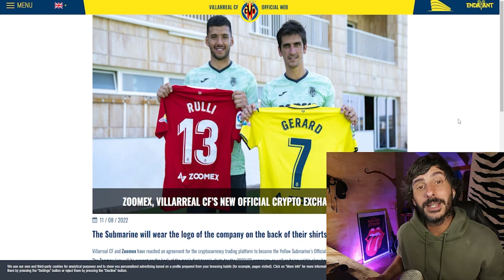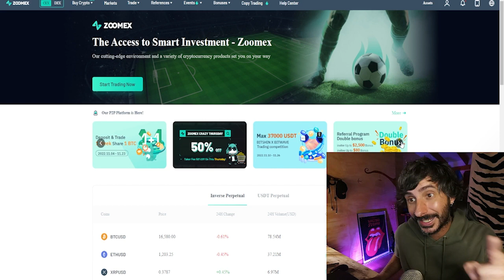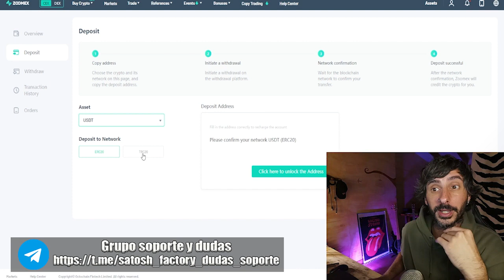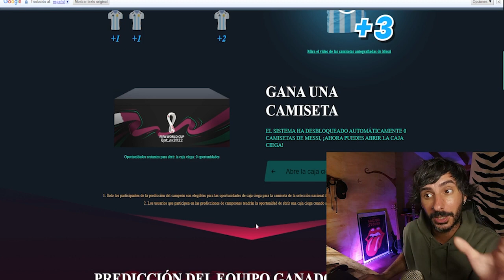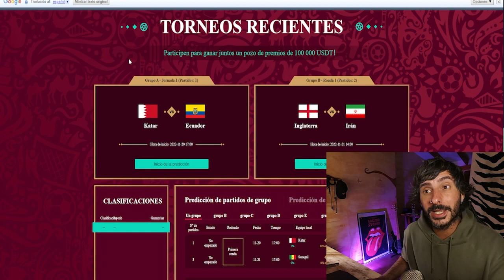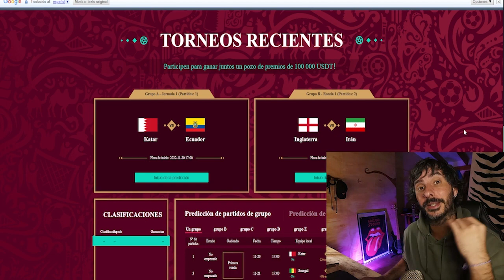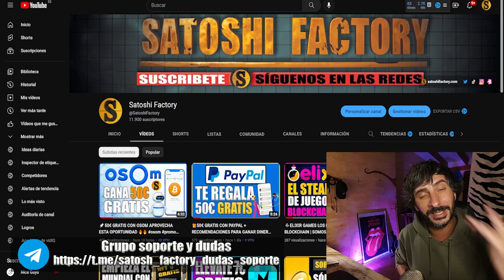⚽️PREDICCIONES MUNDIAL ZOOMEX 300K $ EN PREMIOS + CAMISETA GRATIS DE LEO MESSI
Participa en la predicción del ganador de la Copa del Mundo, llévate una camiseta firmada por Messi y más de 300,000 USDT en premios!